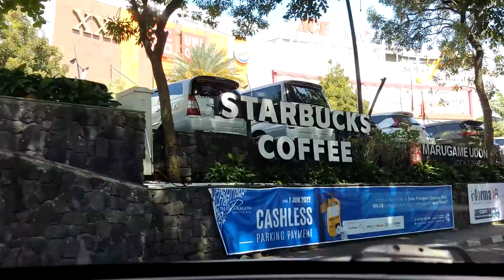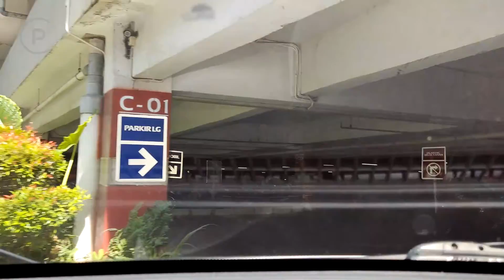Tempat Parkir Solo Paragon Mall - Carpark of Indonesia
Tempat Parkir Solo Paragon Mall

Taken date: June 28th, 2022
Parking fee: Rp2.000/hour (first 2 hours) + Rp1.000/hour
Service: Secure Parking